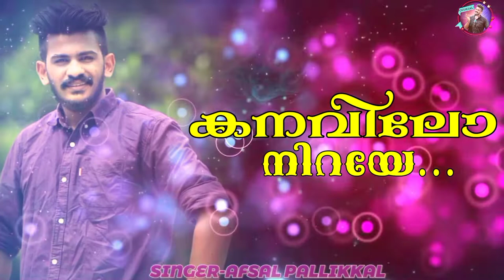പതിയെ നിൻ അടുക്കേ... | AFSAL PALLIKKAL | NEW STATUS VIDEO